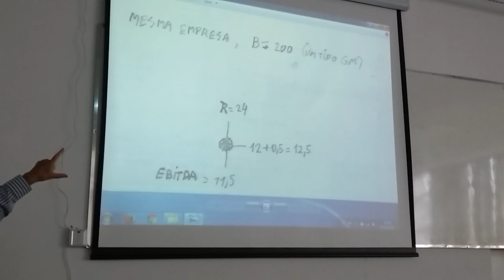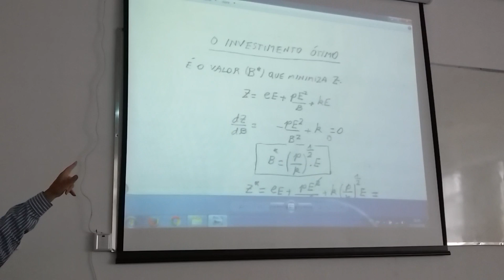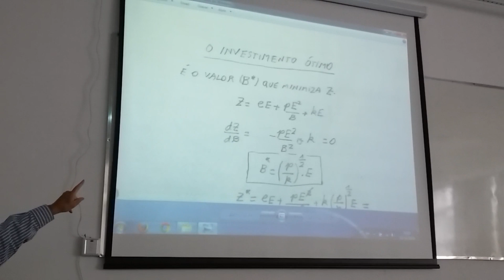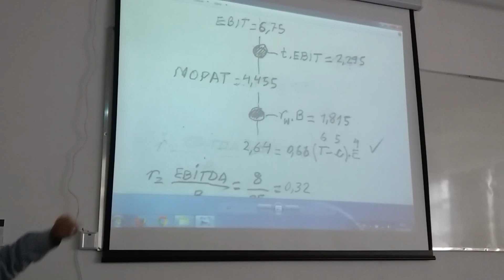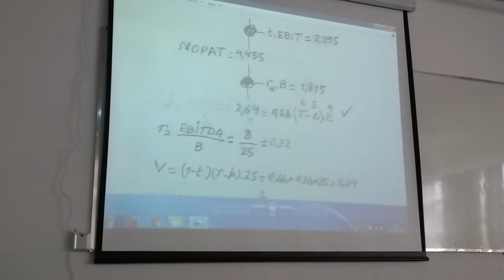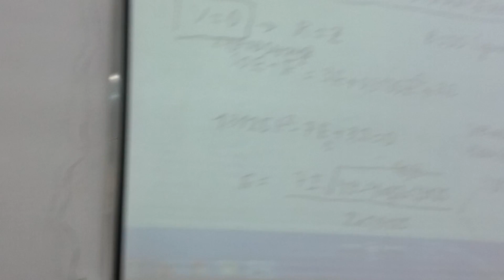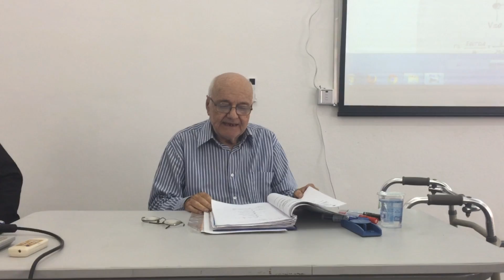EPR003 - Aula 03/10/2016 - Parte 02/02